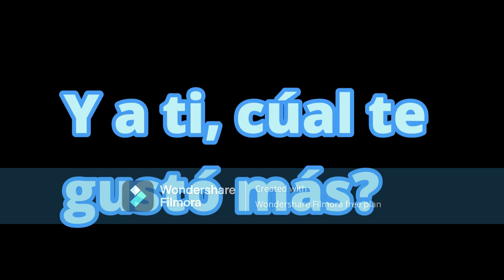ANUNCIO IMPORTANTE DE NUEVAS INTRODUCCIONES PARA VIDEOS!!!